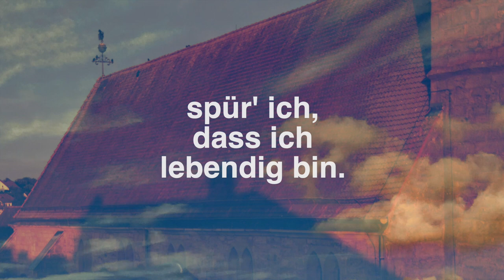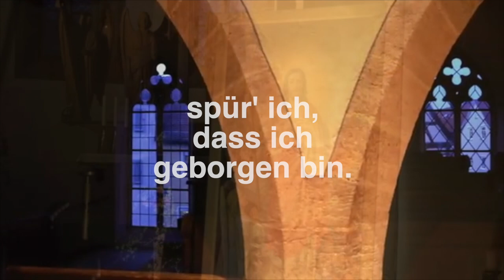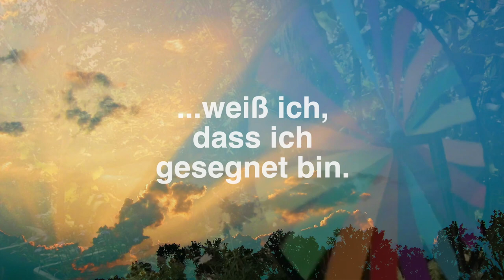Lied: »Nach dunkler Nacht« – ein Lied vom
Lied: »Nach dunkler Nacht« – ein Lied vom Licht (leicht veränderte Vorgängerversion) – Bitte Kopfhörer verwenden. Danke. – Text, Musik, Foto, Realisierung: © Rainer Schulz 8. Januar 2021 (Die Fotos wurden u.a. im mittelfränkischen Leutershausen, St.-Peter-Kirche, aufgenommen).

Nach dunkler Nacht

00:00 INTRO

00:38 Wenn nach dunkler Nacht
der Tag erstrahlt,
am Himmel hoch die Sonne ihre Bahn
zu zieh’n beginnt,
spür’ ich, das ich lebendig bin.

01:23 Wenn in schwerer Zeit
ein Licht erscheint,
das neuen Mut und neue Hoffnung gibt,
Vertrauen weckt,
spür’ ich, dass ich geborgen bin.

01:58 Weil zu aller Zeit
das Licht der Welt
die Welt erfüllt, sie tröstet und befreit
in Ewigkeit,
weiß ich, dass ich gesegnet bin.

 02:14 OUTRO

Diese playlist, begonnen im Dezember 2020, veröffentlicht neue Lieder von Rainer Schulz unter dem Leitgedanken »Glaube, Liebe, Hoffnung«.
Esta lista de videos, iniciada en diciembre de 2020, publica nuevas canciones, escritas por Rainer Schulz, bajo el lema "fe, amor, esperanza".
This playlist, started in December 2020, publishes new songs, written by Rainer Schulz, under the motto "faith, love, hope".